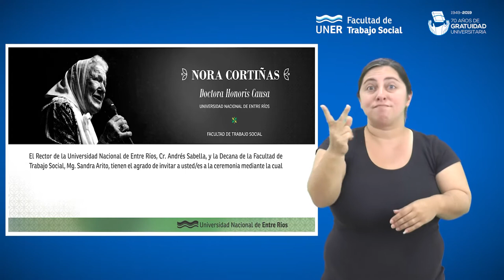Invitación Nora Cortiñas + LSA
Nora Irma Morales de Cortiñas, Norita, recibirá la máxima distinción académica otorgada por la Universidad Nacional de Entre Ríos desde el Consejo Superior. El título constituye un reconocimiento al aporte de toda una vida destinada a la defensa de los Derechos Humanos. Será el viernes 18 de octubre a las 12:00 horas en el Aula Magna de la Facultad de Trabajo Social (Brown Nº 54).